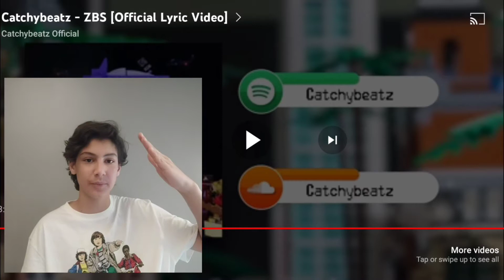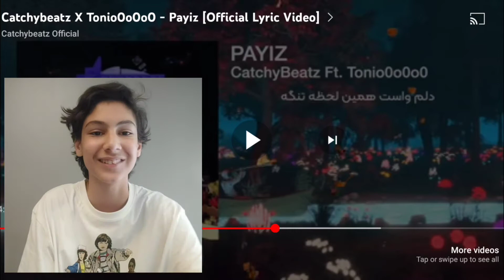ری اکشن به البوم یایا_Reaction to YaYA album🤯🤙part2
چه خبر

خب اینم از البوم یایا

فردا همه ی پارت هاش میاد شاید هم امشب

ولی زود میاد

و حمایت یادتون نره

فعلا